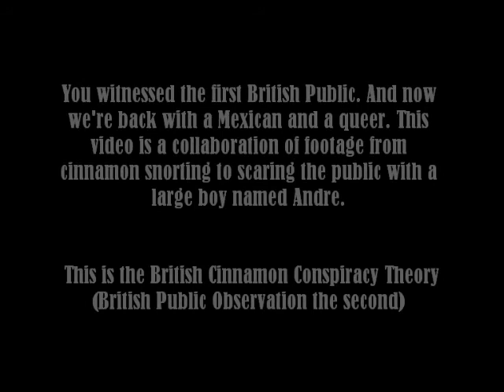The British Cinnamon Conspiracy Theory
WATCH IN 480p. This is the second video latched onto 'The British Public Observation' video we posted previously on our old account. This video contains a queer, a large mexican a short girl and other various volk.